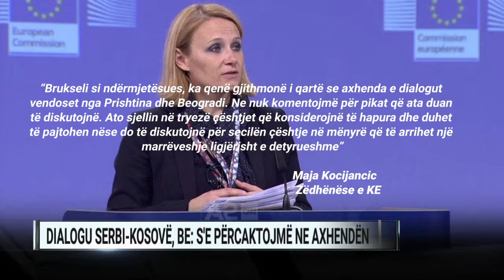Dialogu Serbi-Kosovë, BE: Nuk e përcaktojmë ne agjendën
Agjendën e çështjeve që do të diskutohen në bisedimet mes Prishtinës dhe Beogradit nuk e përcakton Bashkimi Evropian por vetë palët. Kështu u përgjigj Brukseli raportimeve në mediat e Kosovës se BE ka kërkuar përfshirjen e çështjes së Trepçës në bisedime.
Zëdhënësja  Maja Kocijancic u shpreh: “Brukseli si ndërmjetësues, ka qenë gjithmonë i qartë se agjenda e dialogut vendoset nga Prishtina dhe Beogradi. Ne nuk komentojmë për pikat q ëata duan të diskutojnë. Ato sjellin në tryezë çështjet që konsiderojnë të hapura dhe duhet të pajtohen nëse do të diskutojnë për secilën çështje në mënyrë që të arrihet një marrëveshje ligjërisht e detyrueshme”.
Më tej në deklaratën e Kocijancic thuhet, se BE-ja nuk dëshiron që të importojë mosmarrëveshjet në rajon së bashku me destabilitetin që ato bartin me vete.
Komentet e zëdhënëses së KE vijnë një ditë  pas takimit të bashkë-kryesuesve të Ekipit Shtetëror për Dialog, Shpend Ahmeti dhe Fatmir Limaj me diplomatë në Bruksel. Takimi u zhvillua pa njoftimin e mediave dhe nuk u lëshua asnjë deklaratë.  Brukseli e cilësoi si konstruktive punën e ekipit të Kosovës.